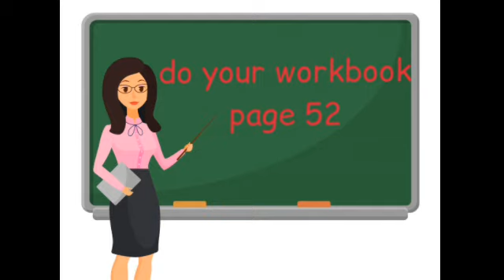air transportation kindergarten 2